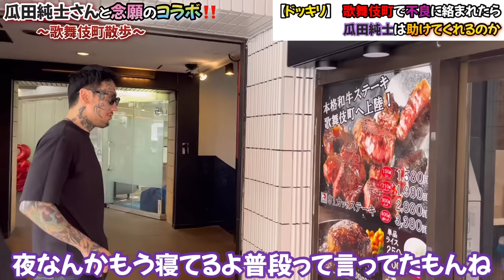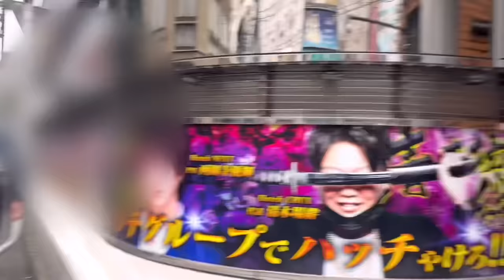瓜田さんと歌舞伎町を歩いてたら不良に絡まれた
瓜田夫婦のYouTubeチャンネル⇩

コラボ動画はコチラから⇩

清水甲子郎さんのInstagram【カメラマン】

スポンサー様のご紹介⇩

宇都宮矯正歯科様

株式会社Bonds様

株式会社オーパスワン様